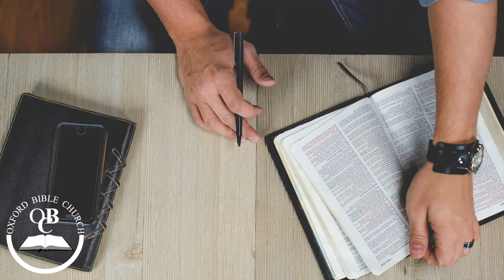Bible study - 2 Thessalonians part 4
This is part 4 of our midweek Bible Study led by Pastor Derek Walker, an in depth study into the book of 2 Thessalonians, a comprehensive verse by verse and chapter - study clear and practical presentation of the Word of God.